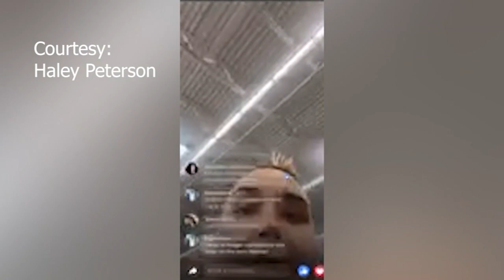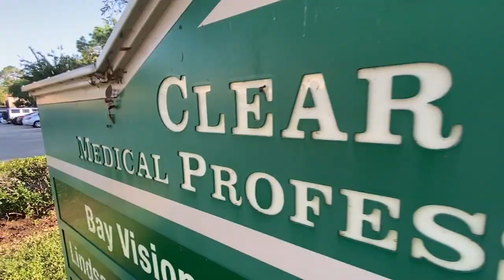Clear Lake-area women warn about man asking others for feet pics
Women in the Clear Lake area are warning others about a man who is approaching them in public places and asking for pictures of their feet.